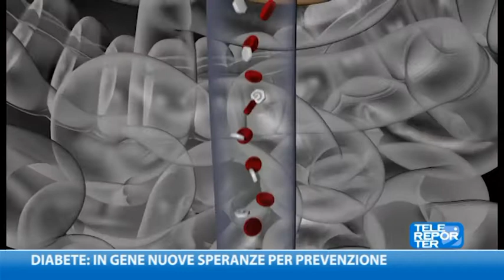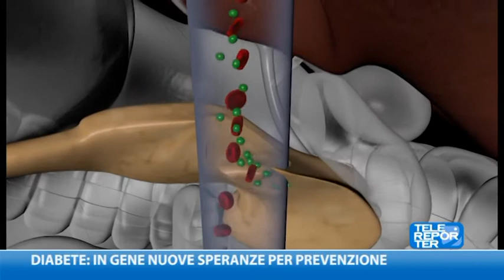Diabete: in un gene nuove speranze per prevenzione